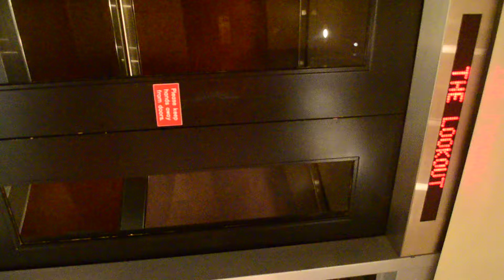Harbour Centre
In the elevator, going down from the Harbour Centre building, downtown Vancouver.